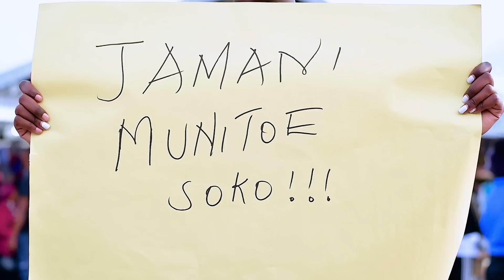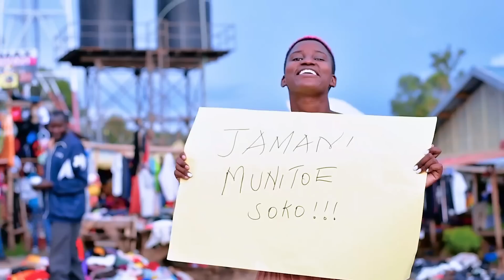Soko _ Omomo Boss (Official Video} Kalenjin latest Music Video